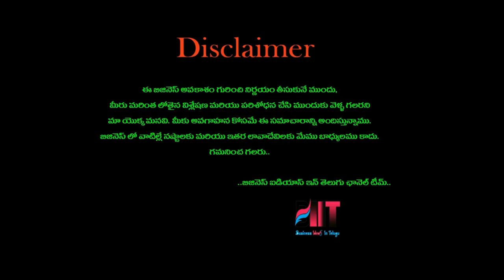బిజినెస్ ! Small business ideas! New business idea's! business ideas ! Low Investment Business Idea